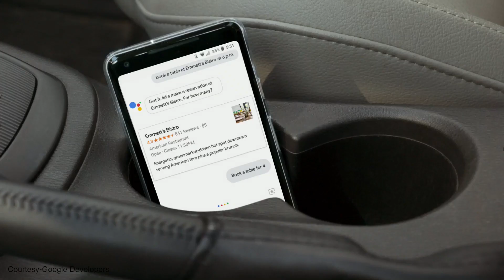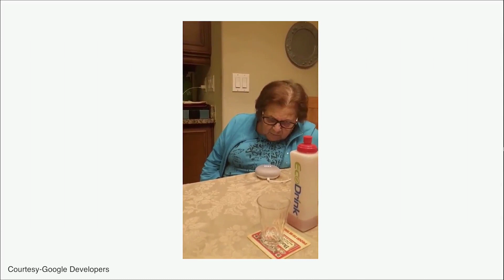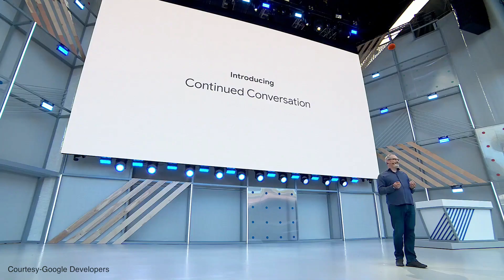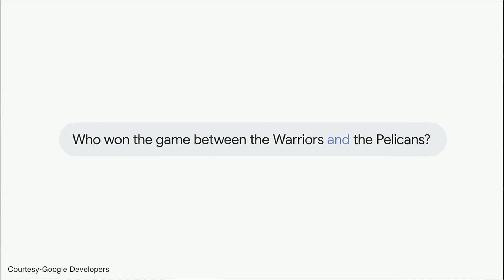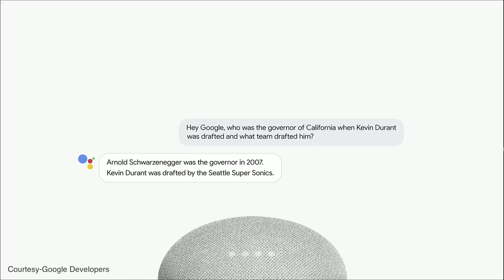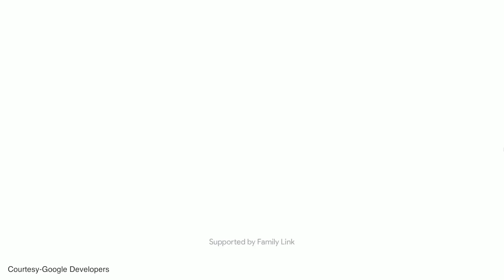Google I/O 2018: All the new features coming to the Google Assistant | Digit.in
Google just demonstrated a remarkably natural Google Assistant at the Google I/O 2018 opening keynote. It can speak more conversationally, understand the user better, teach kids manners, and make surprisingly convincing robocalls for you. Users no longer have to speak the ‘Hey Google’ wakeword after every command. Instead, the Google Assistant will keep listening and keep the conversation going. It also has seven new voices, including that of John Legend’s.

Sundar Pichai kicked off I/O 2018 with an apology for getting the burger emoji wrong and soon veered into the strides Google has made in the world of AI and machine learning. The breakthroughs Google achieved over the past few years is going to show up in Google’s offerings. One of the biggest recipients of those breakthroughs is the Google Assistant. It’s as fluent in conversation as Siri, and more functional than ever.

The most noticeable change is going be the voice. The Google Assistant has been trained to speak more naturally. It can emphasise phrases based on the context, adjust the pitch and tone of its voice, and switch between seven diverse voices. Including John Legend’s. The singer’s voice has been combined with Google Deep Mind’s Wavenet AI to generate a voice for Google Assistant that sounds intensely personal. Legend’s voice is only available in certain situations, though. But the other new voices are there all the time and across other apps like Maps.

Once you get past the polished voice and start having a conversation, Google Assistant won’t ask for the wakeword every time. You can hold a longer conversation with the Assistant. Google calls it ‘Continued Conversation’ and during the keynote, Scott Huffman, the VP of Engineering at Google, demonstrated a three line long conversation with the Google Assistant, using the ‘Hey Google’ wakeword just once at the beginning. You can also ask more than one thing in one command. With what’s called ‘Multiple Actions’, Assistant can understand you are asking for two things at once. So when you ask Google Assistant to “dim the lights and turn on the music”, it will understand you are asking for two separate things and get it done.

Because of the Assistant, Pichai thinks, kids might become uncouth and forget their manners. So with a new feature called ‘Pretty Please’, Google Assistant will urge users to ask for things nicely. Available for families, the Assistant will chime in a word of encouragement every time it’s commanded with a ‘please’.

On the new smart speakers that Google announced in partnership with JBL, Lenovo, Sony and more at CES 2018 earlier this year, will get YouTube TV powered by the Google Assistant. Users can watch TV shows live, watch recipe videos and more. You can also make video calls, check the traffic, and place food orders in select restaurants. The Assistant can remember your usual order. For instance, it will know your usual order at Starbucks and place it for you along with passing on the suggestions and remarks.